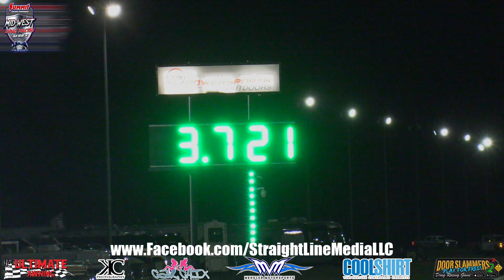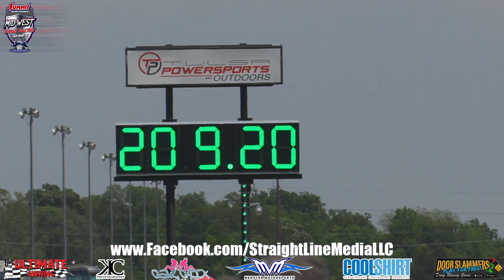Throwdown in T-Town - Top Alcohol Funny Car Qualifying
Complete qualifying coverage of Top Alcohol Funny Car from the Throwdown at T-Town